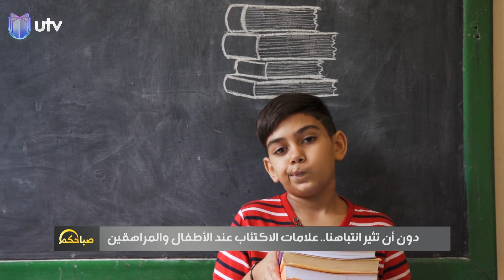دون أن تثير انتباهنا .. علامات الأكتئاب عند الأطفال والمراهقين